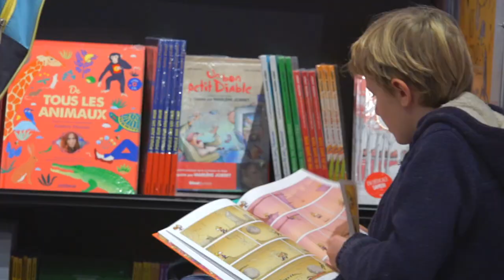Louis Delas - Editions école des Loisirs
A l'occasion du Salon du Livre et de la Presse Jeunesse à Montreuil, rencontre avec Louis Delas de l'école des Loisirs.